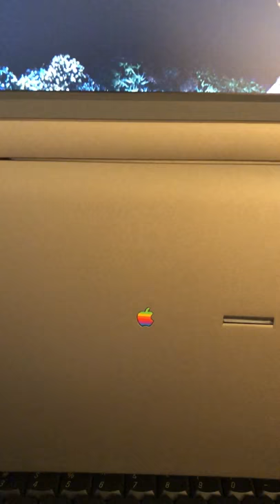Anniversary Mac screen saver after dark fish